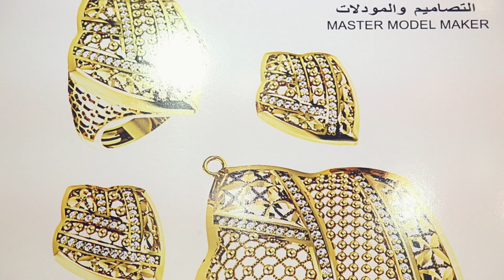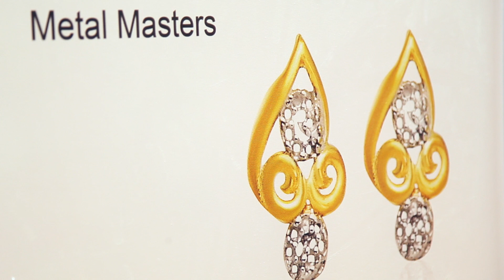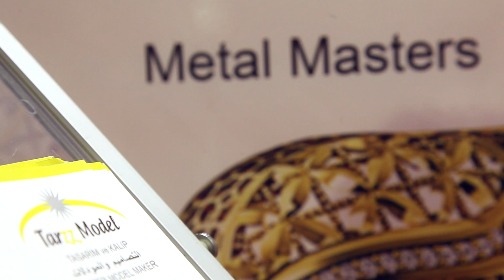Tarzz Model - Istanbul Jewelry Show 2015